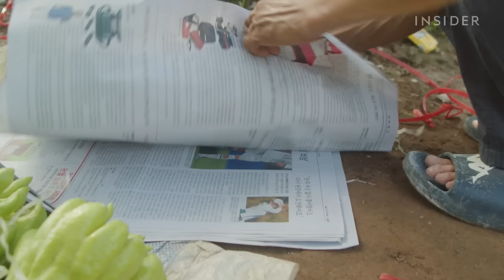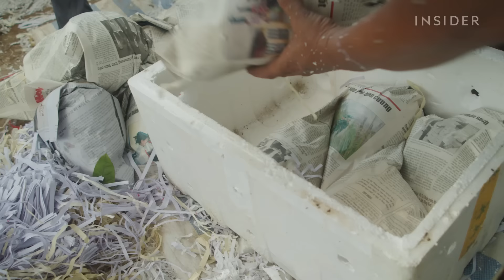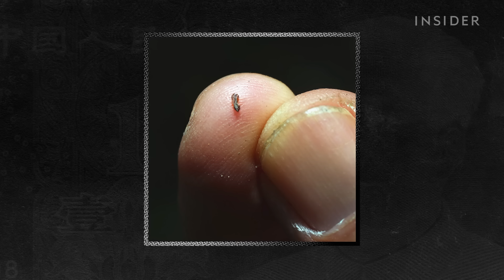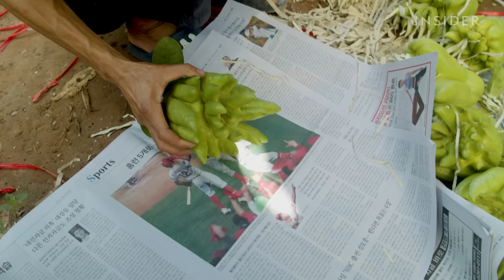Why Buddha's Hand Citron Is So Expensive | Insider Business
Buddha's hand citron, also known as the fingered citron, is one of the oldest varieties of citrus. It looks like a lemon with long segments growing from it. Its name is derived from its unusual shape, which also resembles a hand position for prayer. A single fingered citron can cost $25 but go as high as $170 depending on how well-shaped and magnificent it is. The farmers in a small Vietnamese town are reaping the financial benefits, but at what cost? And why exactly is Buddha's hand citron so expensive?

0:00 - Intro
1:22 - Meet the farmer from the Dac So Village
2:20 - Powerful Aroma
2:38 - Getting ready for the Big Festival
3:57 - Tree Care and Harvesting
7:02 - Huge Risks
8:32 - Fingers and the Perfect Buddha’s Hand
10:32 - The Biggest Threat to its Appearance
11:28 - Careful Packaging
12:37 - Local vs International Prices
13:43 - Outro

Why Buddha's Hand Citron Is So Expensive